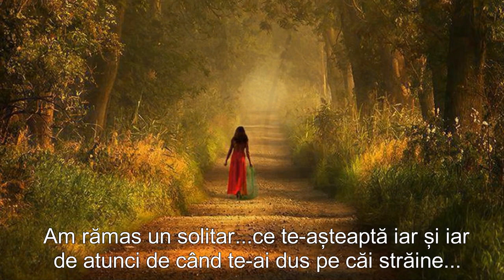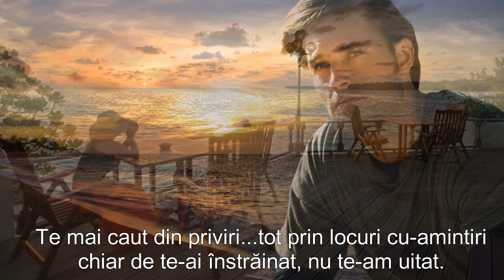AM RĂMAS UN SOLITAR...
Voce: Constantin Florescu
Montaj: Sandy_Anda